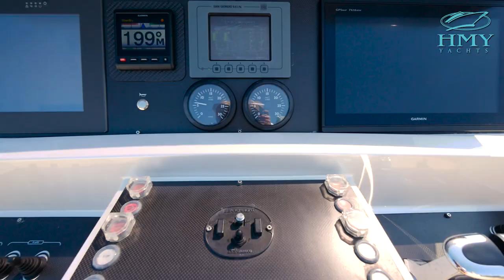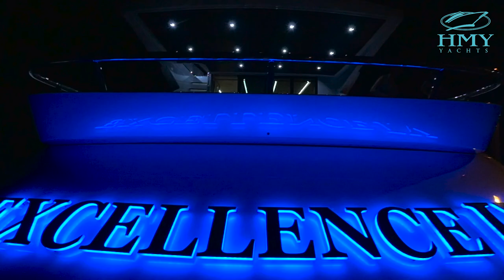Yacht For Sale - Pershing 92' Motor Yacht - Excellence IV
The 92ft Pershing production is marked by high performance, ongoing stylistic research, the use of top quality materials and interior design aimed at offering the highest levels of comfort. Together with engines up to 2638 hp and the use of surface propellers gives EXCELLENCE IV an extremely sporty performance with a top speed of 43 knots.

Once on board EXCELLENCE IV, you will quickly realize that the name defines her. Owned since delivery in Feb 2014, by one of the most well know Yacht owners in the world, EXCELLENCE IV, is better than new, having been maintained impeccable and upgraded by a diligent captain and crew.